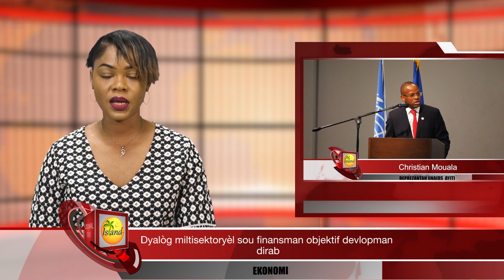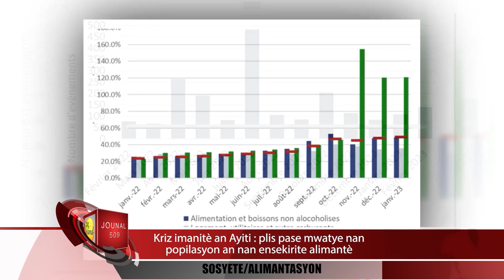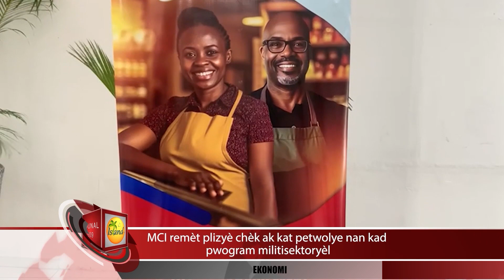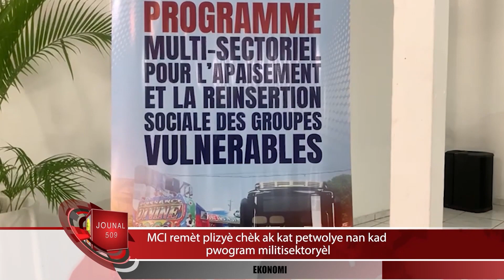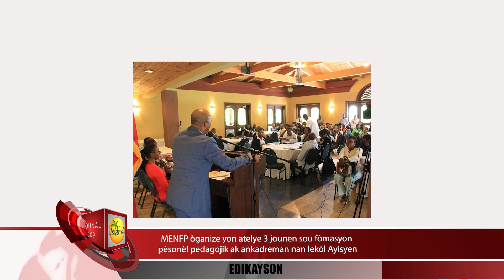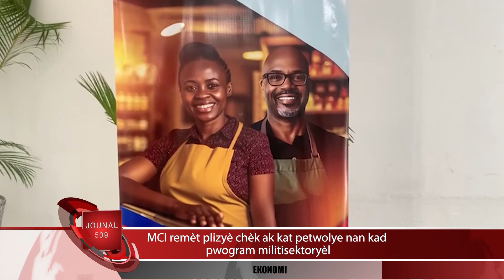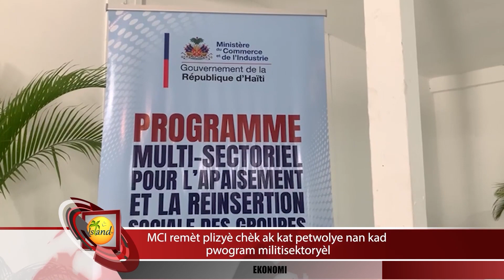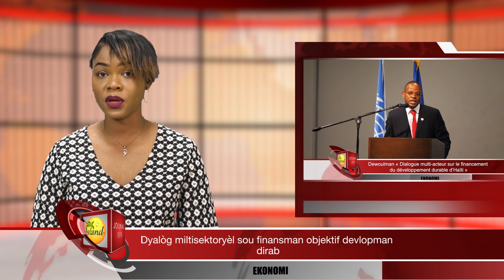Jounal 509 - 09-05-2023